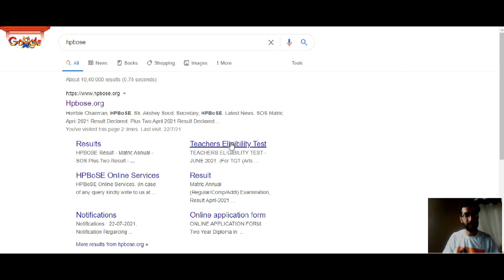HP TET June-2021 Official answer Key Out today/How to Download from Official site